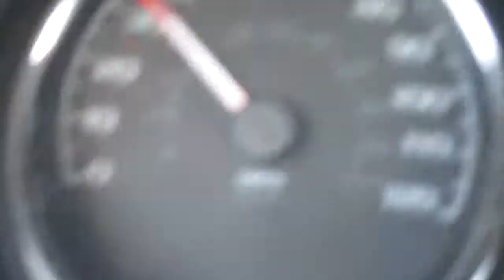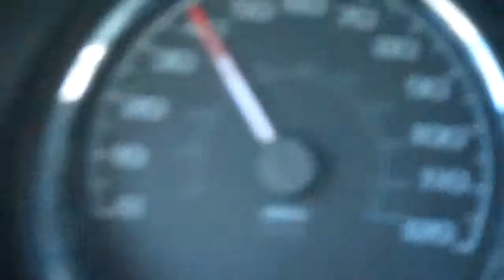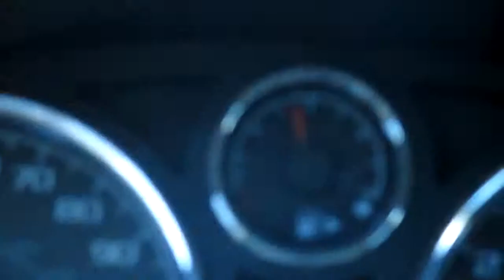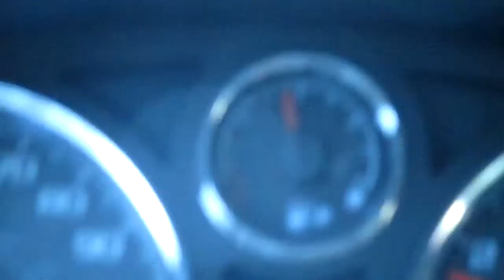Enjoying My Car - My Baby Part 2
Just Cruising...Heading home after leaving Walmart last week. You'll have to excuse me after burping couple of times in the video after I had drank a 20 oz bottle of Coca-Cola soda.